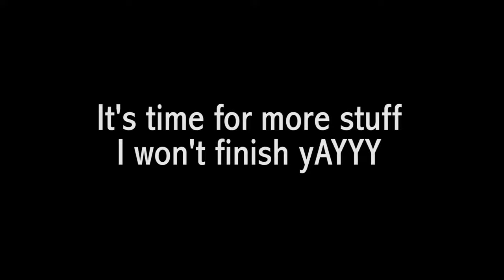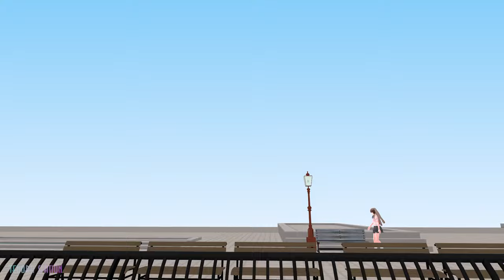Animation WIPs 4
im back bOIS, with the new year comes old shiT hell ye